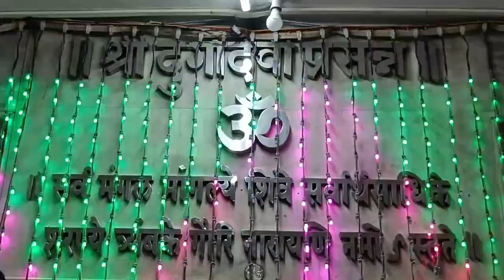Navaratri Utsav 2021 At Shree Durgadevi Temple, Sadashivgad | Cinematic Video